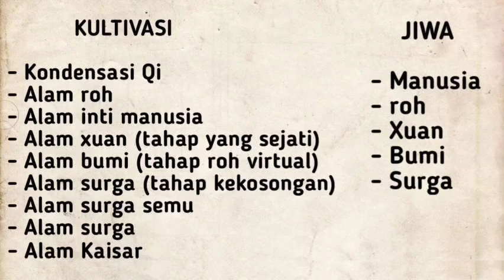legend of martial Immortal SEASON 8 eps 4 K3MAT1AN YE XINCHEN